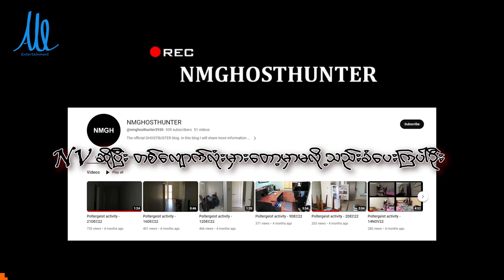သရဲမုဆိုးတောင် ထွက်ပြေးရတဲ့ သရဲခြောက်တဲ့အိမ် | ညမကြည့်ရ ( Ghost Haunted House 5)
00:00 Ghost Haunted House 5

Parts Video resources:
After life
#၂၆ မိုင်
သရဲ ဂိမ်း
Ghost Game
Most Dangerous Game

သရဲ
သရဲကား
သရဲပုံပြင်များ
သရဲပုံပြင်များ အသစ်
သရဲဇာတ်လမ်းများ အသစ်
သရဲဇာတ်လမ်းများ
Soul
After life
၂၆ မိုင်
ပြည်ဦးလွင်
26မိုင်
မြန်မာနိုင်ငံ
သရဲဂိမ်း
သရဲ ဂိမ်း
သရဲအော်သံ
သေသူ